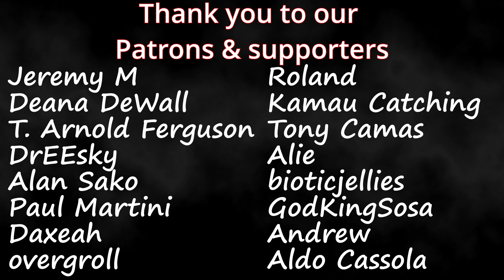Emma Kok | "Hallelujah" | Max Christmas Concert | Couples Reaction!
Link to Emma Kok youtube

Timestamps**
Hit the Like!(0:00)
Reaction(0:)
Review(6:)